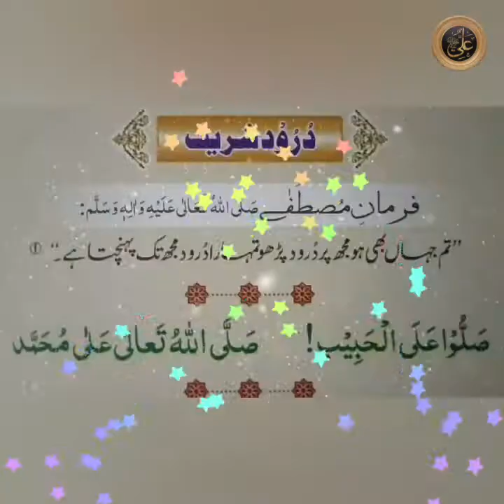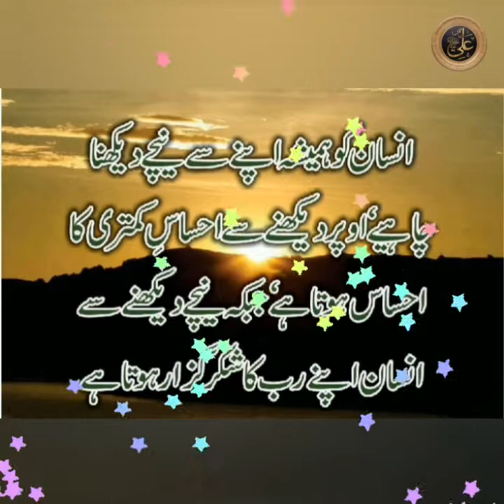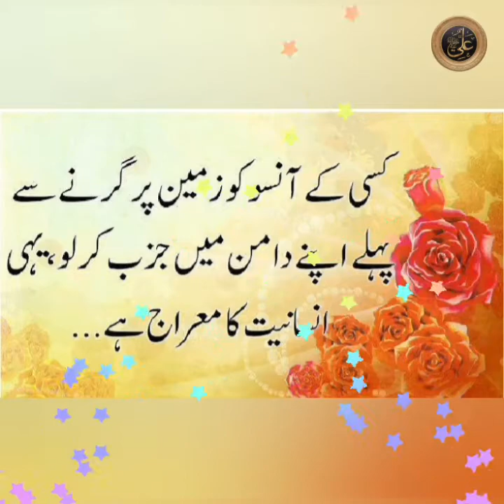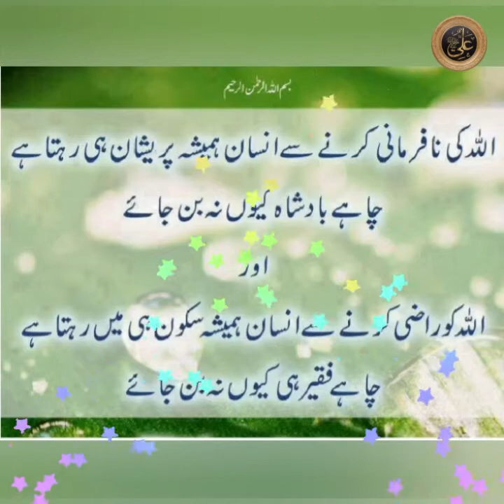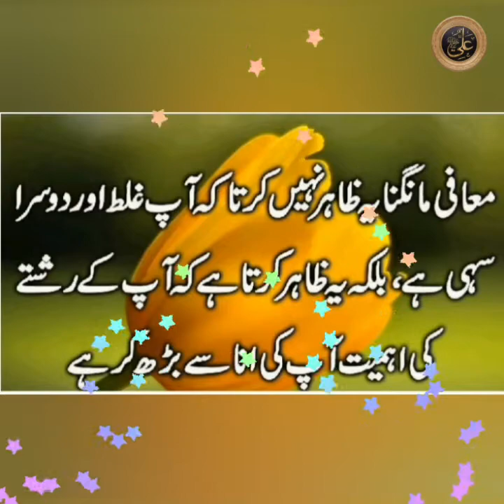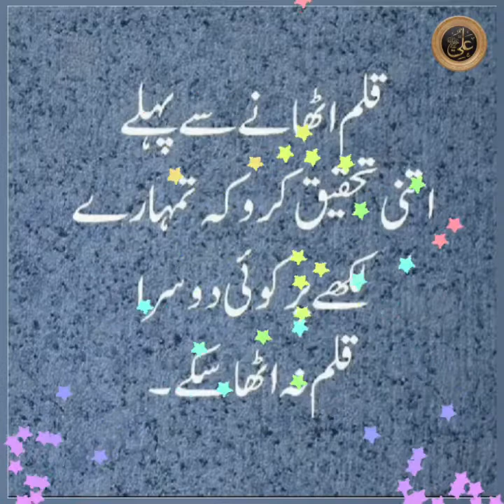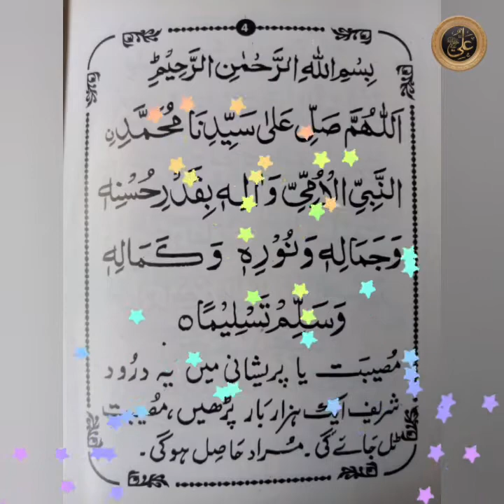Collection Of Hazrat Ali Ke Aqwal || Hazrat Ali Ke About FriendShip Aqwal || In Urdu 2020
 AS’SALAM-U-ALAIKUM

 “TO_THE_POINT_ISLAMIC_INFORMATION”

► :Hazrat Ali Makam Ke Aqwal Mubarak | With Beautiful Voice & Documentary In Urdu